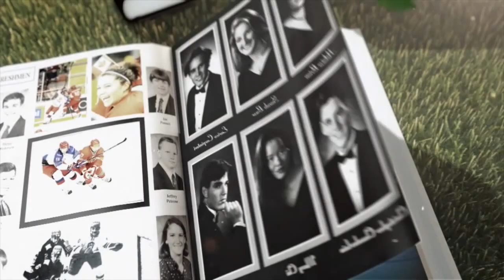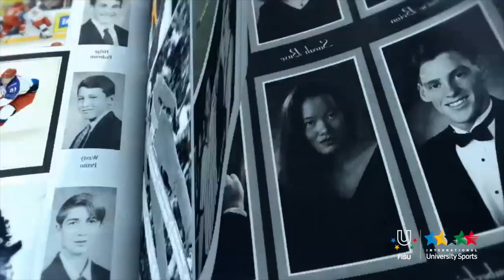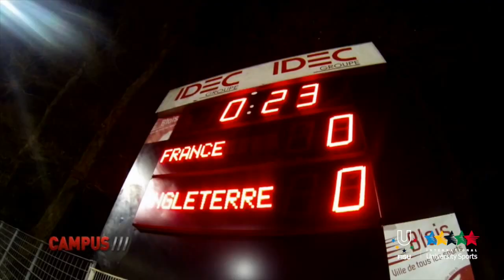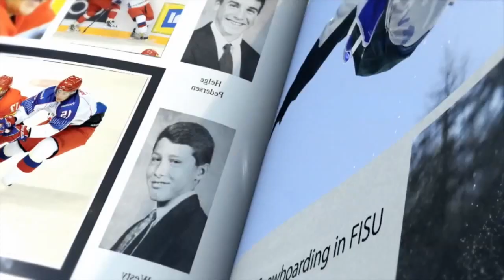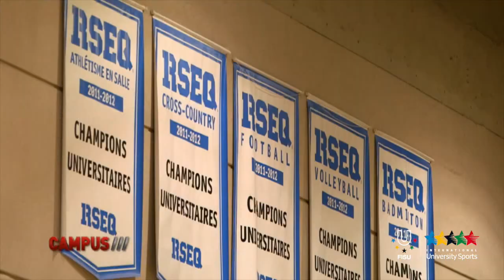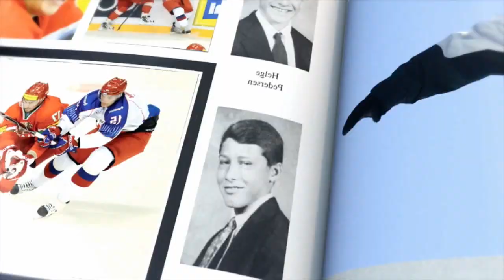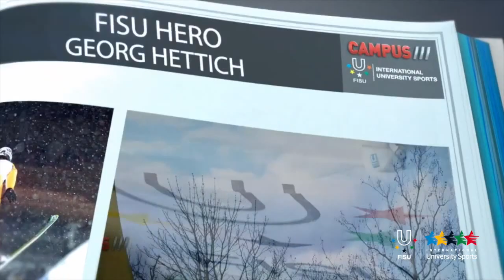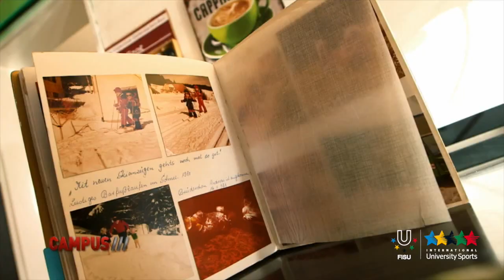21ème Émission CAMPUS TV